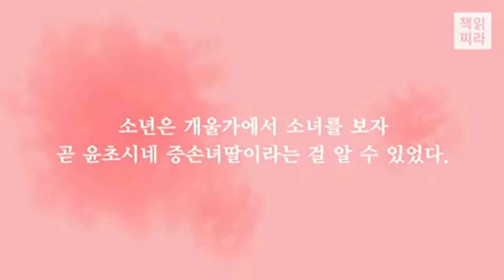[책읽찌라] 황순원의 '소나기'를 한편의 애니메이션으로 옮기다!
크리에이티브 포스 책읽찌라의 다른 영상을 보고 싶다면?